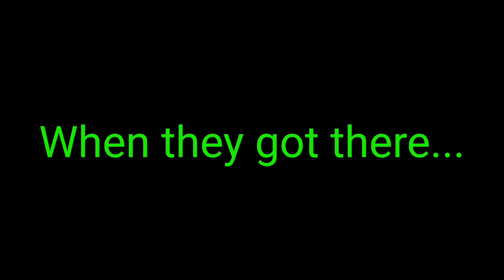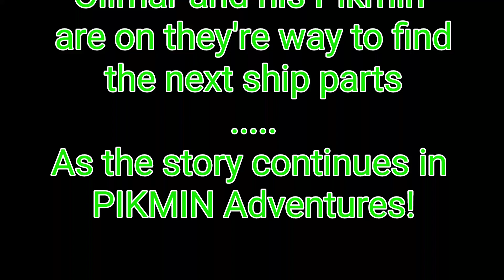PIKMIN Adventures: Episode 1 - Olimar Arrives...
After the events of PIKMIN: Easter Quest, Captain Olimar crash lands on PNF-404 and discovers some new friends while searching for his ship parts. This Episode is based on the events from Nintendo's "PIKMIN" video game.

Directed and Produced by Raichukid.

Based on characters and storyline by Nintendo!

Script by Raichukid.